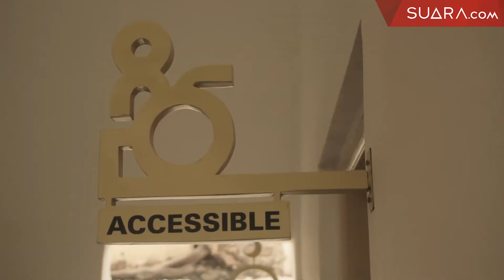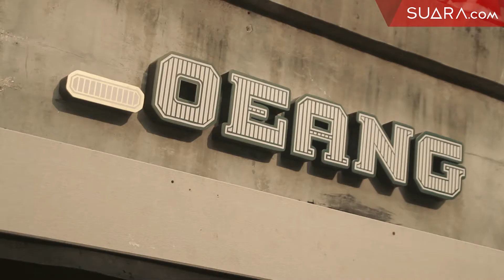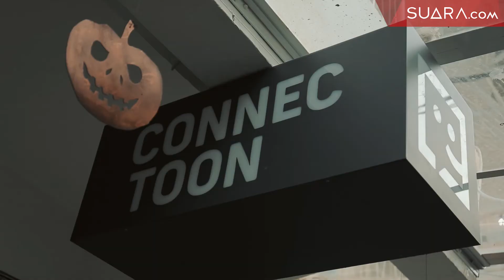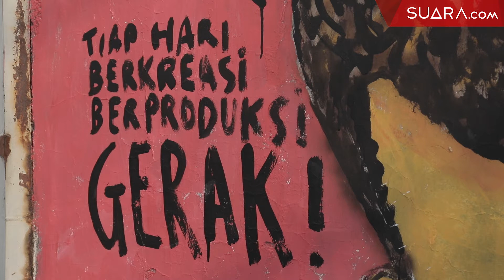M Bloc Space, Tongkrongan Baru Muda-mudi Jaksel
M Bloc Space menjadi salah satu ruang publik yang diminati saat ini, yang terletak di  kawasan Blok M Jakarta Selatan. Berdiri di atas lahan Peruri seluas 7.000 meter M Bloc Space praktis menjadi tempat nongkrong anak muda kekinian.

Sebelumnya, kawasan Blok M ini merupakan rumah dinas Peruri yang sempat terabaikan selama puluhan tahun.

Berkat kerjasama antara Perum Peruri (BUMN) dan PT Ruang Milenial, M Bloc Space yang tadinya merupakan lahan mati, disulap menjadi ruang publik baru nan kekinian. Selengkapnya dalam video di atas.